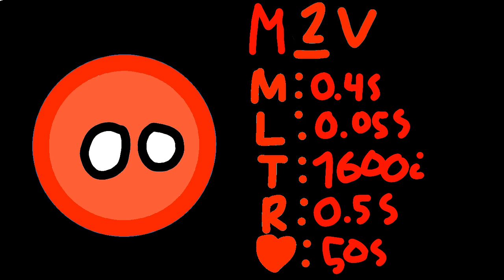M-Type Star - DSE